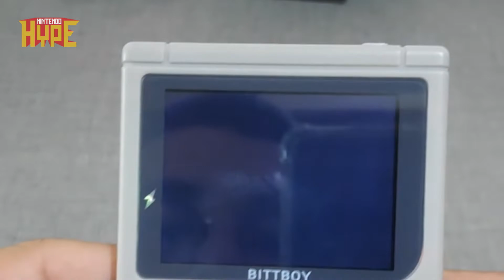BITTBOY SERÁ QUE VALE A PENA ?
Video de análise do portátil Bittboy, será que vale a pena?

Instragram @lukscasimiro
Tweeter : @lukitanb